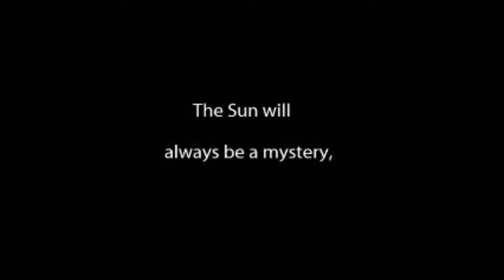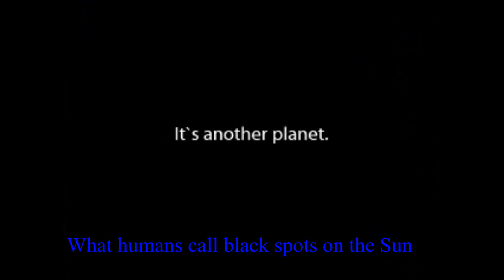Zoom in the Sun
humans call black spots on the Sun